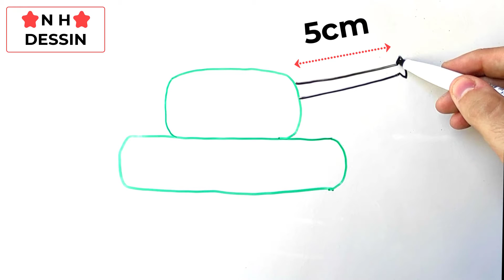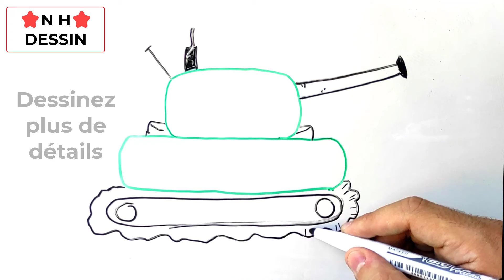Comment dessiner un TANK dessin couleur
Dans ce Tuto pour dessiner un tank par étape, vous allez apprendre comment dessiner un tank facile (tank dessin couleur)

Je suis ravi de vous retrouver aujourd’hui pour un nouveau tutoriel de tank dessin ( tank dessin couleur)!
Alors dans cette vidéo explicative je vais vous montrer comment dessiner un tank !( dessin tank facile)

Dessin tank, Un tank ou un char est un système d'arme mobile composé d'un canon monté sur un véhicule blindé motorisé et souvent chenillé. Donc mes amis ! si vous voulez dessiner un char. Vous devez juste suivre les techniques et les étapes montrons dans notre vidéo ! Alors si vous êtes prêts à créer vos propres designs ! Allez-y ! comment dessiner un petit tank (dessin de tank)

Tank dessin facile (dessin char)

Dans ce Tuto on commence par le dessin de tank facile avec une méthode très facile. Fondamentalement le dessin tank facile est très facile vu que le manque de détails dans sa forme, et Pour dessiner un tank vous devez maitriser les techniques et les étapes montrons dans notre vidéo de tuto tank dessin (tank à dessiner)

 Si vous voulez apprendre à dessiner un char d assaut, si vous recherchez des nouvelles techniques et des idées, ce tuto char dessin va vous expliquer comment dessiner un tank (apprendre a dessiner un tank).

Dessiner un char d assaut (tank a dessiner)

Grâce à cette vidéo tu vas apprendre comment dessiner un char. à l'aide de cette méthode, tu vas apprendre à dessiner un tank. Tu verras, c'est une technique qui t'aidera à mieux comprendre les bases du dessin.

Comme matériel, j'ai utilisé :

Tableau blanc
Feutre effaçable
Effaceur

Tank dessin couleur (tank dessin facile)

Alors les amis ! regardez la vidéo et suivez les étapes, pour arriver à dessiner un tank

Voici comment dessiner un tank facile (dessin facile tank)

1- Dessiner les formes globales de tank avant les détails. Prenez votre temps ... Attention !! respecter les mesures et l'emplacement !! (Voir la vidéo)

2- Dessiner les détails de tank, dessiner plus de détails, dessinez quelques détails de tank en dessin.

3- Colorier de tank. C'est ce que votre dessin terminé de tank devrait ressembler lorsque vous avez terminé. Tout ce que vous avez à faire maintenant est juste lui coloriez et Ajoutez les effets de lumière et d'ombre.

Voilà les amis comment dessiner un tank etape par etape

J'espère que vous avez appris comment dessiner un tank à travers ce dessin tuto " tank dessin "

N'hésitez pas à les poser dans les commentaires sur le sujet " dessin tank " ou un autre sujet en relation avec le dessin

Que pensez-vous d'un autre TUTO sur " comment dessiner un pistolet " ?

Si vous avez des techniques et astuces n’hésitez pas à laisser un commentaire en dessous de ce vidéo, il sera validé par notre équipe et pourra servir aux autres visiteurs qui souhaitent dessiner “ tank dessin couleur ”.